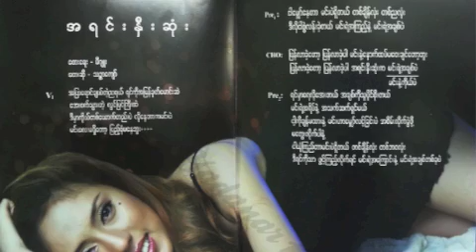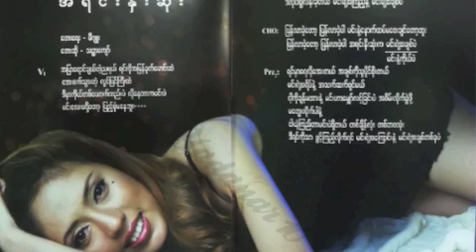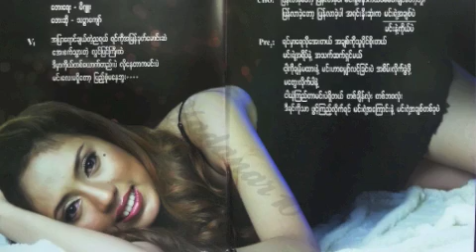Thinzar Kyaw - A Yin Nee Sone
Yone Lite Top Album